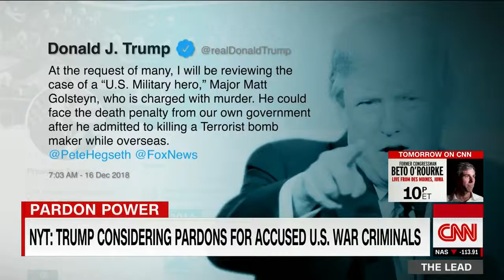Retired Lt. Gen. Hertling slams idea of pardoning soldiers accused of war